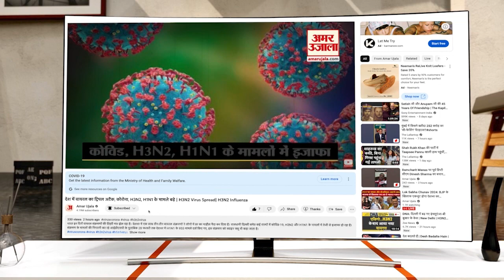MP Election 2023:Kamalnath ने Shivraj Singh पर साधा निशाना,अपने 15 महीने के कार्यकाल का किया बखान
अमर उजाला मध्यप्रदेश-छत्तीसगढ़. देश के दिल और मध्य भारत की हर खबर बताएंगे आपको अमर उजाला मध्यप्रदेश-छत्तीसगढ़ पर. भोपाल से आ रही राजनीति की खबर हो या रायपुर में होने वाली सियासी उठापटक. तेंदुए, बाघ की तस्वीरें हों या छत्तीसगढ़ के जंगलों की खूबसूरती. इंदौर के स्वाद से लेकर आदिवासियों की संस्कृति दिखाने तक का एक ही मंच, अमर उजाला
मध्यप्रदेश-छत्तीसगढ़. राज परिवारों का असर तो धान के कटोरे से जुड़ी हर छोटी बड़ी खबर देखने के लिए जुड़िए अमर उजाला मध्यप्रदेश-छत्तीसगढ़ के साथ